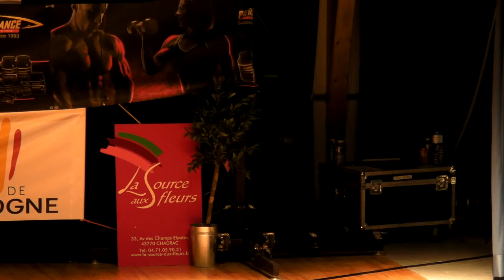Finale France IFBB 2012 - Master III (Routine)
Finale France IFBB 2012 à Langogne le 06/05/2012